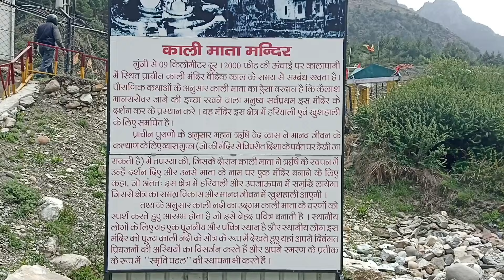0m Parvat | ॐ पर्वत यात्रा 2024 । Napalchu To Om Parvat l सम्पूर्ण जानकारी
ओम पर्वत, 6191 मीटर की ऊंचाई पर हिमालय पर्वत श्रृंखला के पहाड़ों में से एक है। यह पर्वत नाबीडागं से देखा जा सकता है।
इस पहाड़ पर बर्फ के बीच 'ओम' या 'ॐ' शब्द का आकार दिखता। इसी कारण इस स्थान का नाम ओम पर्वत पड़ा। पौराणिक मान्यताओं के अनुसार, हिमालय पर कुल 8 प्राकृतिक ओम की आकृतियां बनी हुई हैं। इनमें से अबतक केवल ओम पर्वत की ही आकृति के बारे में पता चल सका है।[3]ये चोटी हिंदू धर्म के अलावा बौद्ध और जैन धर्म में भी विशेष धार्मिक महत्व रखती है।
ये स्थान नेपाल - तिब्बत सीमा के पास में स्थित है जो एक शानदार दृश्य प्रदान करता है। यहाँ आने वाले यात्री इस स्थान से अन्नपूर्णा की विशाल चोटियों को भी देख सकते हैं।यह स्थान धारचूला के निकट है।
नेप्चल्यु या गूंजी में होम स्टे कर आप 21 किलोमीटर के रोमांचक और पहड़ों और नदियों के खूबसूरत  नज़रों का लुफ्त उठाते हुए ये यात्रा पूर्ण कर ओम पर्वत के दर्शन कर पायेंगे |
गूंजी से 9 किलोमीटर के बाद काली नदी का उदगम स्थल और कली माता के मंदिर और वेदव्यास की गुफा के आप दर्शन कर सकते है |